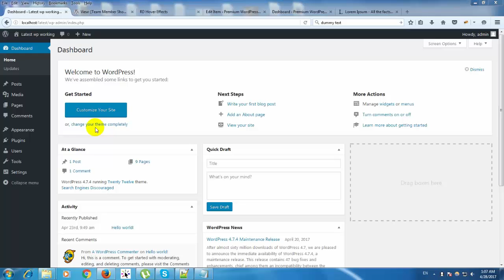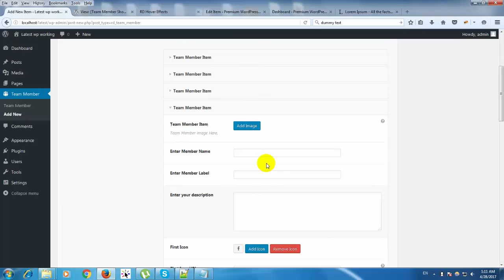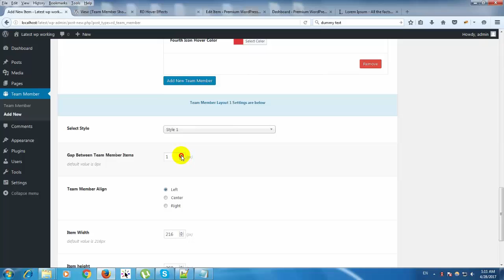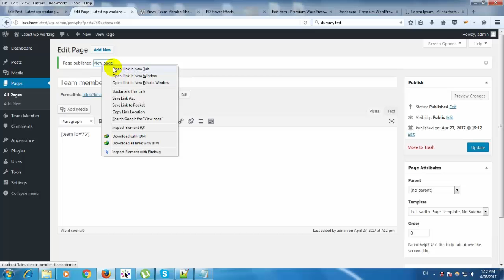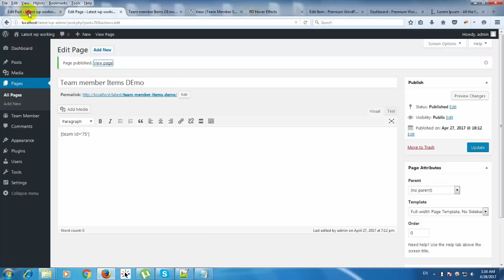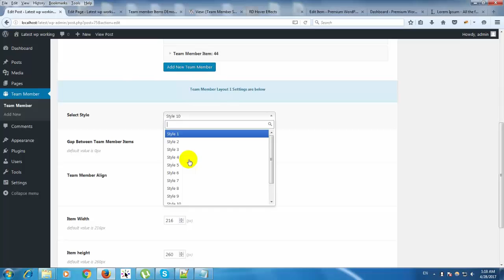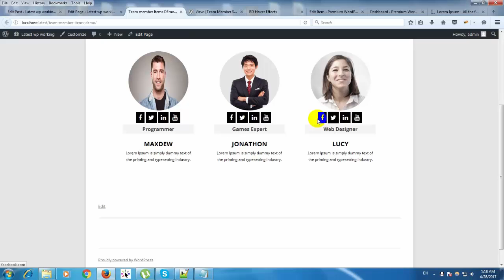Team Member Showcase Pro Video Tutorial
Team Member Showcase is a super modern Team Member wordpress plugin. With this plugin you can display a set of pictures and information in different layouts. The main purpose of the plugin is to display team/staff members. Unlimited Colors, 100% responsive, automatic resize images, flexible, unlimited items, shortcode powered, custom link and more.